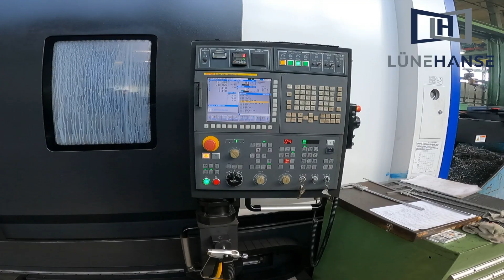HYUNDAI WIA KL7000LY HEAVY DUTY TURNING CENTER with a large work capacity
Heavy duty CNC lathe machine in a perfect condition
Make: HYUNDAI WIA
Model: KL7000LY
YOM: 2018
Control: FANUC 32i ModelA
X-Axis: 500 mm
Y-Axis: 220 mm
Z-Axis: 3.280 mm
Guide way structure X,Y,Z: Box
Max. spindle speed: 1.500 rpm
Spindle torque: 6.928 Nm
C-Axis: 0,001°
Spindle bore diameter: 181 mm
Spindle speed shift type: Gear
Spindle speed shift gear step: 3
Spindle driving method: Belt
Turret type: BMT 85
No. of tools in the turret: 12
Max. speed of the milling turret: 3.000 rpm
Max. Torque 140 Nm
Indexing time: 0,3 sec/step

● Multi-tasking operation with wedge type Y-axis BMT85P turret
● Flat bed with 25% increased in rigidity compared to slant bed
● 3 Step gear box type main spindle
● Main spindle thermal displacement minimized
● Rigidity secured through box guideways on all axes
● Structure designed for machining long shafts and pipes with maximum turning length of 3,250mm (128")